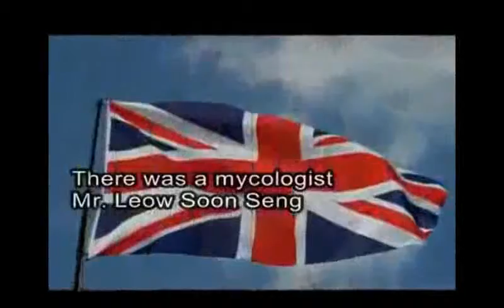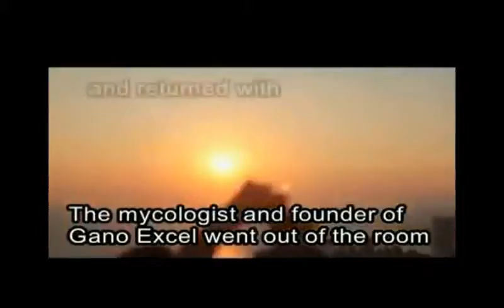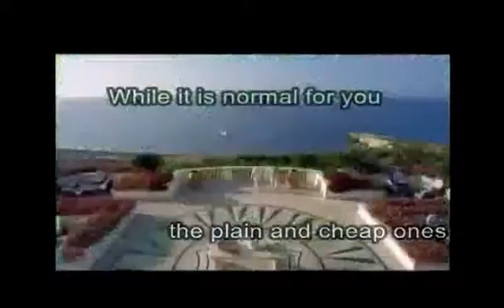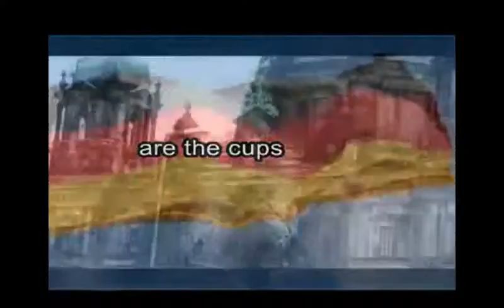GANO EXCEL JOURNEY INTO EUROPE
GANO EXCEL history